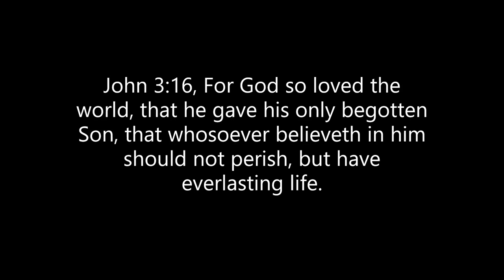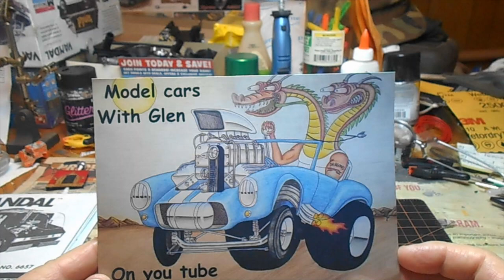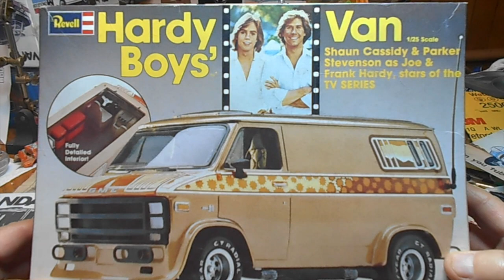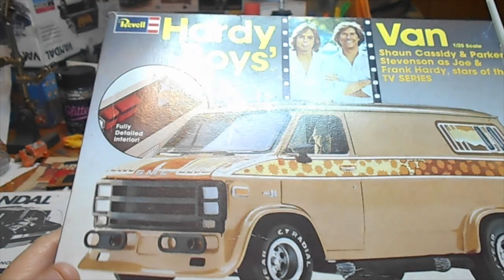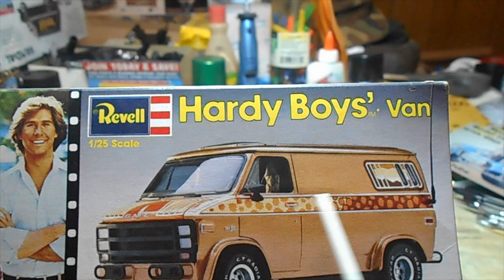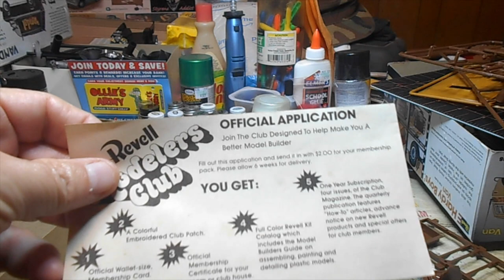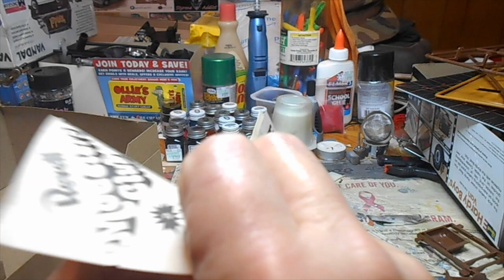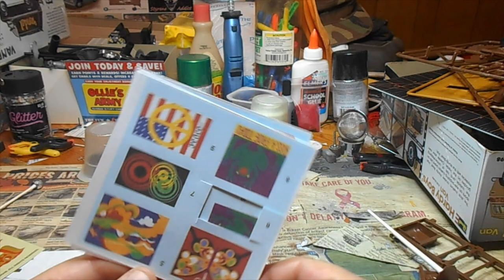Episode #28, Shop Card Shout Out, Unboxing Of Revell's Hardy Boys Van, Micro Update On The Vandal!